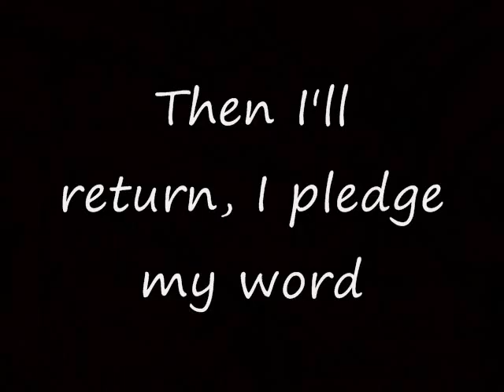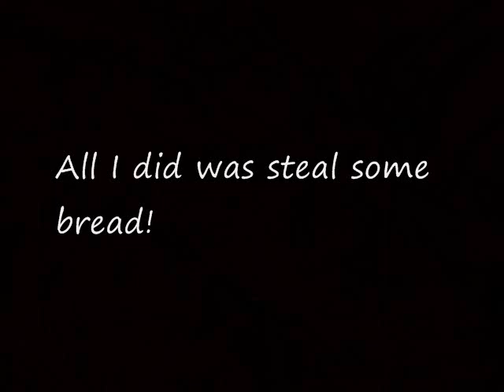Les Miserables - The Confrontation - Lyrics on Screen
Song rights to Les Miserables, Hugh Jackman, and Russell Crowe.

Wow an almost 2 min song took almost an hour. LOL enjoy.